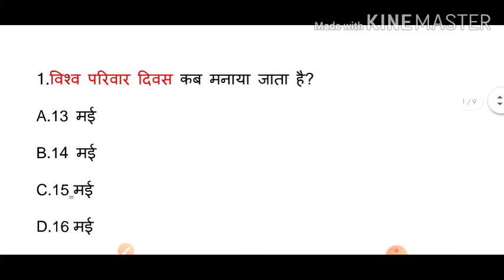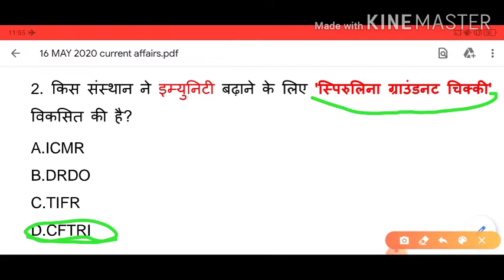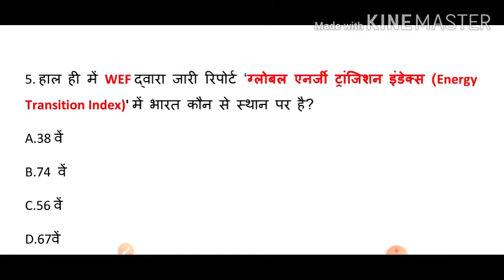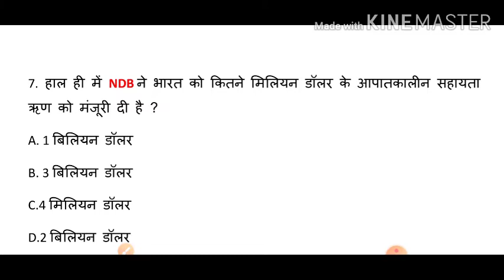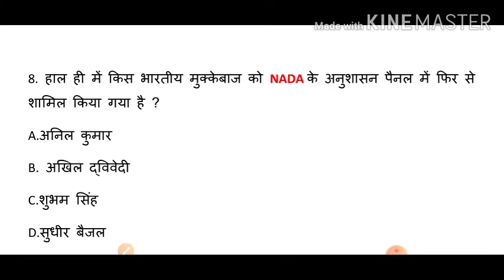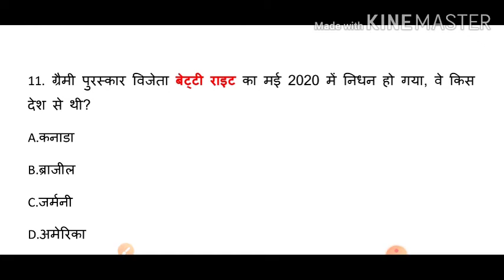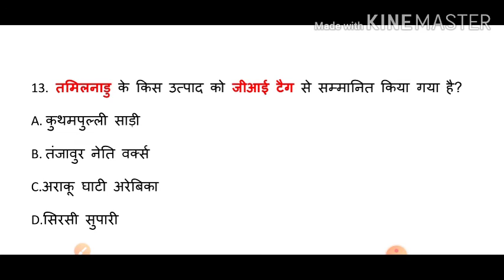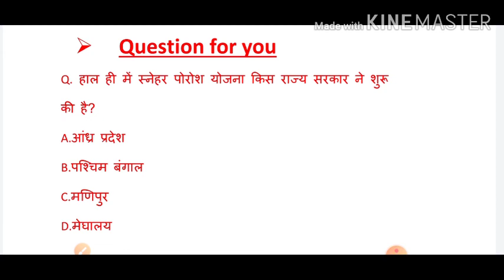16 May current affairs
16 May current affairs
16 May current affairs
16 मई करेंट अफेयर्स